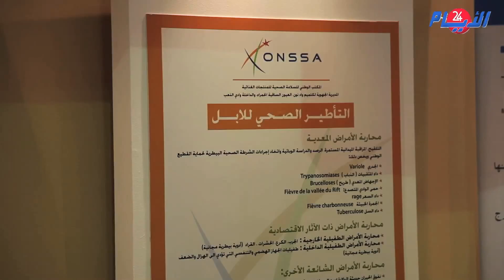بالفيديو :هذا هو عدد الإبل المرقمة بالأقاليم الجنوبية و هذا ما سيستفيد منه فلاحو الصحراء المغربية